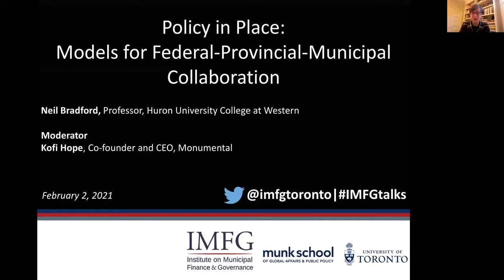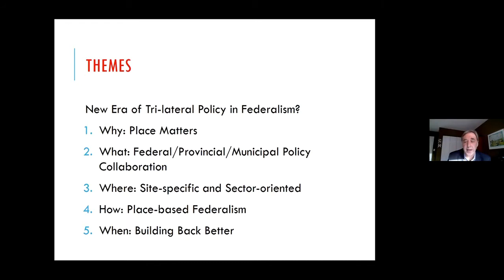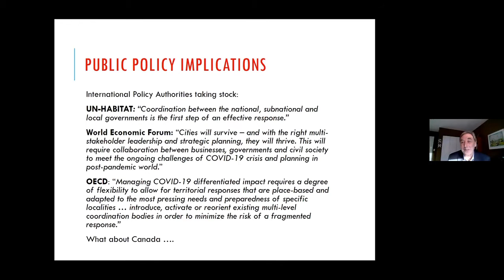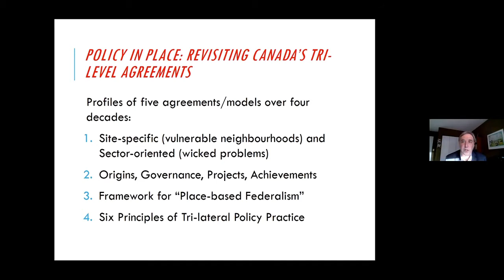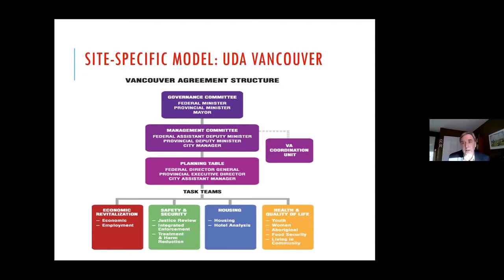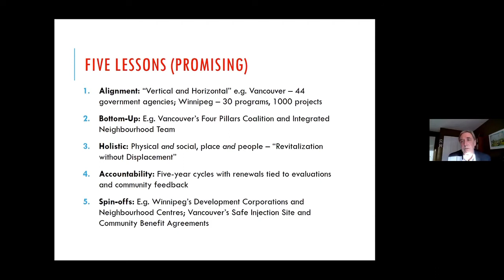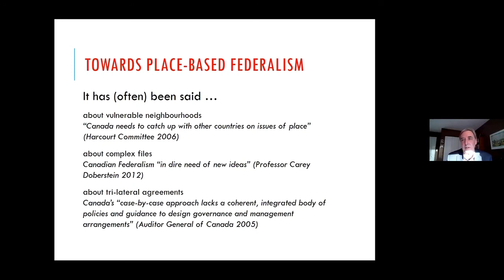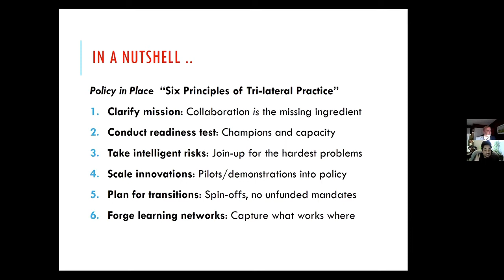Policy in Place: Models for Federal-Provincial-Municipal Collaboration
The COVID-19 pandemic has revealed the importance of cities as partners in implementing and enforcing national and provincial policies, programs, and services. How can federal-provincial-municipal collaboration be improved? What models exist for all three orders government to come together and address shared policy challenges?

On February 2, 2021, Dr. Neil Bradford addressed these questions by revisiting Canada’s history of successful tri-level agreements between federal, provincial, and municipal governments on issues from homelessness to economic development and infrastructure. Working from his recent IMFG paper, Dr. Bradford showed how these agreements offer a model for a more collaborative form of policymaking that includes all orders of government, including municipalities, and communities.

Waterfront Toronto may show exactly what the city’s northwest needs to rebuild after being hit hard by COVID-19

Speaker:
Neil Bradford is Professor of Political Science and Director of the Governance, Leadership, and Ethics program at Huron University College at Western. His research focuses on place-based public policy and multi-level governance, and has been published in journals such as Urban Affairs Review, the Canadian Journal of Political Science, and the Cambridge Journal of Regions, Economy and Society. He is also the author of multiple reports on urban and regional development and intergovernmental relations for Canadian and international research institutes, including the Institute for Research on Public Policy, the Canadian Urban Institute, and the OECD.

Moderator:
He is the Senior Policy Advisor at the Wellesley Institute and the co-founder of Monumental, a new start-up focused on supporting organizations work towards an equitable recovery from COVID-19. He is an emeritus Bousfield Scholar and current adjunct professor at UofT’s School of Urban Planning. He was founder and former Executive Director of the CEE Centre for Young Black Professionals.